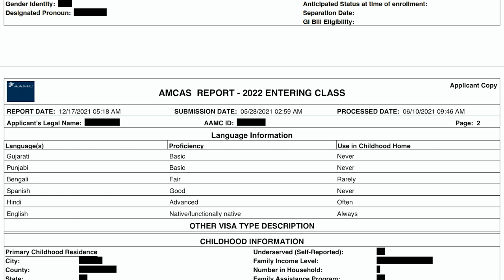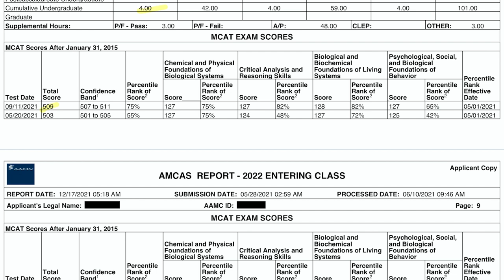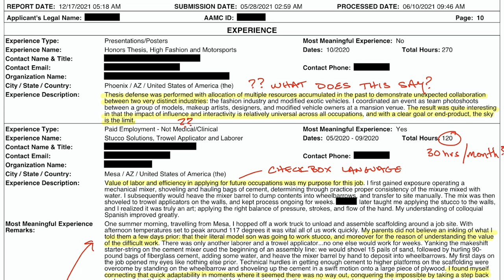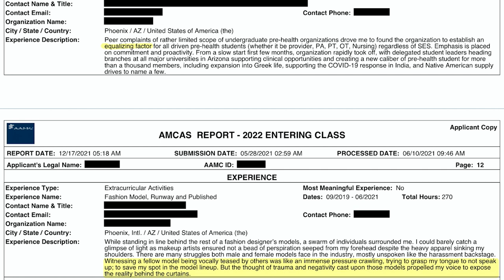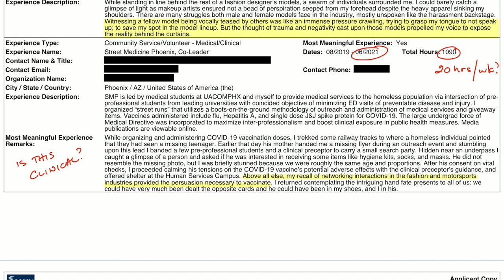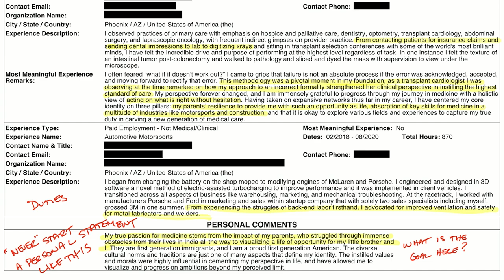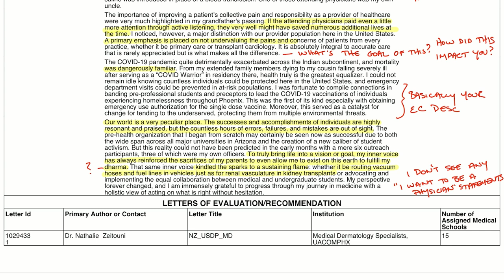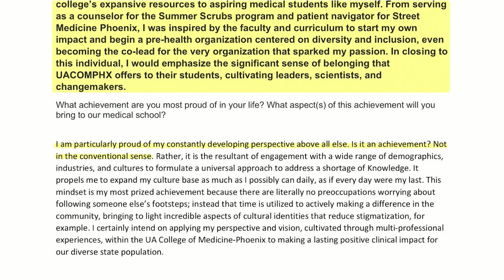The Danger of Selling Yourself In Your Medical School App | Application Renovation S4 Ep. 1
This premed applied to medical schools with a 4.0 GPA and 509 MCAT, but he only received 1 interview and was rejected post-interview. He applied early with good stats, so what went wrong?

As we look through this student's full AMCAS application, we discuss:

• How to discuss non-medical activities
• Why "sales pitch" language hurts your med school application.
• How medical schools identify "check the box" behavior
• How to project ongoing activities